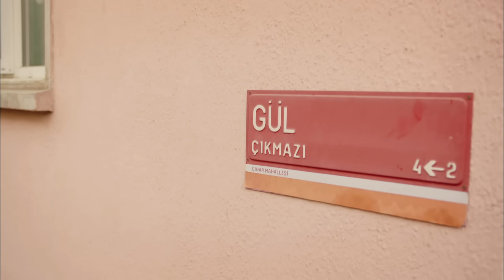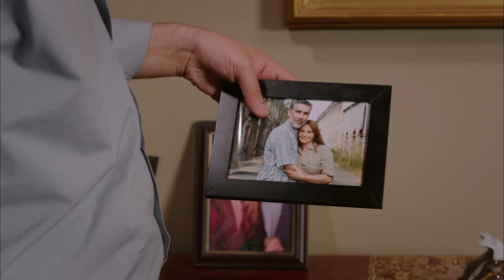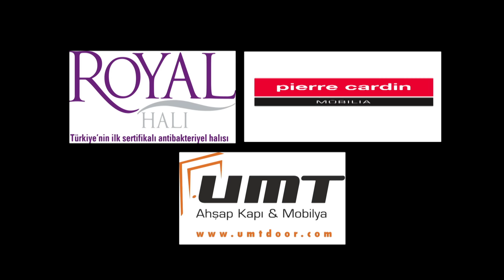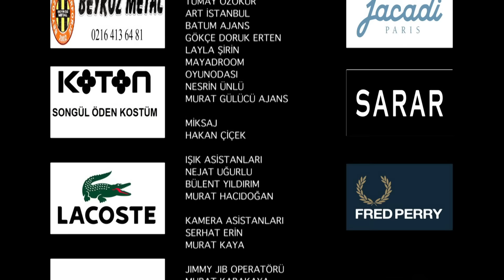Umutsuz Ev Kadınları 2. Bölüm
Umutsuz Ev Kadınları 2. Bölüm Özeti:
Handan'ın intiharının arkasındaki sırrı merak eden komşuları Nermin, Elif ve Yasemin onun giysileri arasında buldukları mektubun peşine düşerler.
Annesinin ani ölümünden sonra içine kapanan Mert okulda bir arkadaşıyla kavga eder. Cemil, ağacın dibinde gömülü sandığı çıkarır ve göle atar. Sevim, Emel'in evinin külleri arasında Yasemin'in düşürdüğü tası bulur. Yaramaz çocuklarıyla baş etmeye çalışan Elif, Sevim'in verdiği akılla onlara bir ders vermek ister ancak, işler umduğu gibi gitmez. Nermin yuvasını kurtarmak, çocuklarını anasız, kendini kocasız bırakmamak için, keresteci Resul dayısının yanına gider. Zeliş zengin bir kocanın mutluluğa yetmediğini anlar ve Levent'in masum ilgisiyle kafası karışır.
Yasemin bir anda başını döndüren Sinan'ın annesiyle tanışır ve kadın onu ev oturmasına davet eder. Ancak rakibesi Emel de davetsiz misafir olarak oradadır.

Oyuncuları:
Bennu Yıldırımlar
Ceyda Düvenci
Evrim Solmaz
Özge Özder
Songül Öden
Serhat Tutumluer
Erdal Bilingen
Metin Büktel
Cenk Ertan
Devrim Özder Akın
İlker Kurt
İncilay Şahin